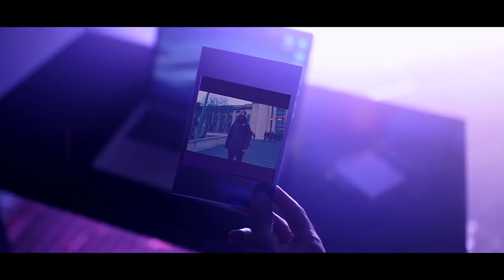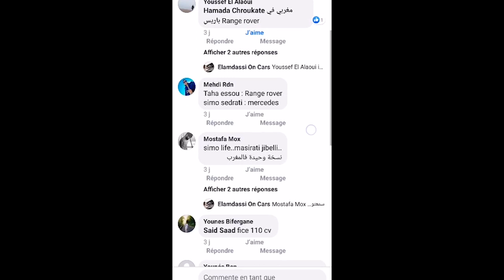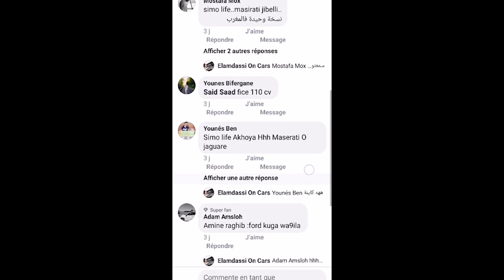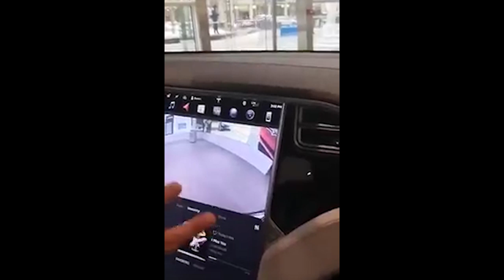سيارات مشاهير الويب اي سر وراءئها // َSIMO SEDRATY AMIN RAGHIB HAMADA CHROUKAT SIMO LIFE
lien utiles
شراء سيارات بين0 و 6 ملايين نصائج و كشف خدع الشماشرة كل شيئ في فيديو واحد
لايف بروموسيونات و تخفيضات اخر السنة اي تاثير على سوق بيع و شراء السيارات سنة 2019